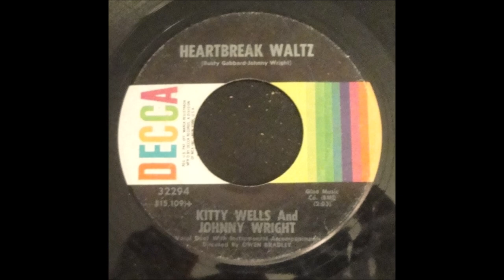Kitty Wells And Johnny Wright - Heartbreak Waltz [1964].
[Written by  Rusty Gabbard - Johnny Wright]

UnIssued - Released on  Decca 32294 A  [1968]
 From LP " We'll Stick Together" [1968]

Kitty Wells [vcl solo/leader/vcl duet/vcl refrain/vcl duet]
Johnny Wright [vcl refrain/vcl duet/vcl solo/vcl duet]
 others unknown...Producer: Owen Bradley.

JOHNNY WRIGHT
Born Johnnie Robert Wright jr. in Mount Juliet, TN [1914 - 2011]
Married Kitty Wells 1937
Founding Member of Country Music Association
As Yet Not Inducted into Hall of Fame